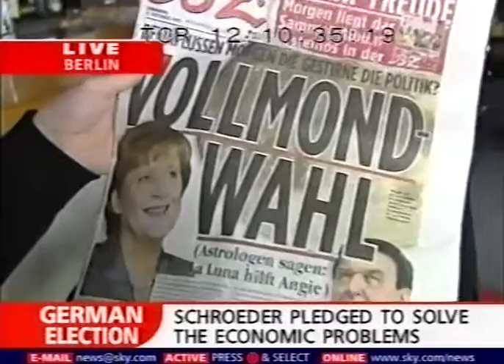Sky News German Elections 2005 Interview with Monika